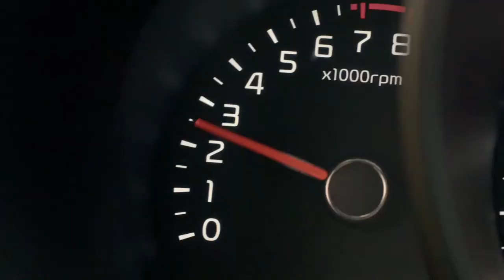Be Like a Horse: Distracted Driving PSA